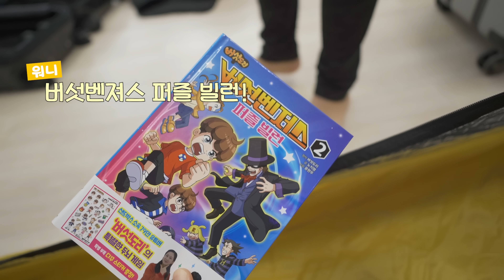24시간동안 텐트에서 살기 !! 아침까지 버틸 수 있을까요 ?!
하루동안 멀쩡한 거실을 놔두고 텐트에서 살기 ㅋㅋㅋ
짐은 정해진 것만 사용해야 한다고 하네요~

김민아